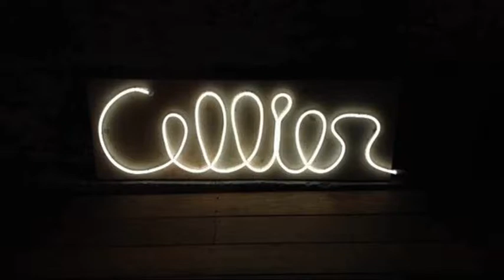Le Cellier - 2016"Bubbey Mayse"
Concert: "Autour des chants yiddish et musiques klezmer"
Clarinette, chant: Elsa Signorile
Accordéon,chant: Morgane Labbé
Violoncelle, chœur: Juliette Divry
Violon, chœur: Margaux Liénard

Concert du 13 novembre 2016 au Cellier.